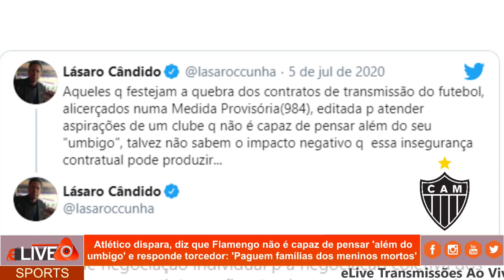√ Atlético I Lásaro Dispara Contra Flamengo: "Paguem famílias dos meninos mortos" I 05.07.2020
ATLÉTICO

Vice do Atlético dispara, diz que Flamengo não é capaz de pensar 'além do umbigo' e responde torcedor: 'Paguem famílias dos meninos mortos'
Lásaro Cândido da Cunha criticou direção do clube rubro-negro.

Vice-presidente do Atlético, Lásaro Cândido da Cunha voltou a utilizar o Twitter para comentar um tema polêmico. O dirigente disparou contra o Flamengo, que venceu queda de braço com o Grupo Globo e passou a transmitir seus jogos do Campeonato Carioca em canais oficiais.

“Aqueles que festejam a quebra dos contratos de transmissão do futebol, alicerçados numa Medida Provisória (984), editada para atender aspirações de um clube que não é capaz de pensar além do seu “umbigo”, talvez não saibam o impacto negativo que essa insegurança contratual pode produzir”, escreveu o dirigente do Atlético.

“A união dos clubes do nosso futebol passa pela alteração do modelo de negociação individual para a negociação coletiva dos direitos das competições, com fixação de um padrão razoável de equilíbrio entre os valores do rateio. A lei pode ajudar para impor negociação pela entidade dos clubes”, complementou.

A Medida Provisória citada por Lásaro foi publicada pelo presidente Jair Bolsonaro em 18 de junho, após uma série de encontros com o mandatário do Flamengo, Roldolfo Landim. A MP altera, principalmente, a dinâmica das transmissões das partidas. O mandante dos jogos passa a poder transmitir os duelos sem que exista concordância do visitante.

Em reação à decisão do Flamengo de transmitir seus jogos, o Grupo Globo, detentor da maior fatia de direitos de transmissão no Brasil, resolveu rescindir o contrato de exibição do Campeonato Carioca.

Flamengo,
Grupo Globo,
Jair Bolsonaro,
Noticias do Galo,
Medida Provisória,
Noticias do Atlético-MG,
Lásaro Cândido da Cunha,
transmissões das partidas,